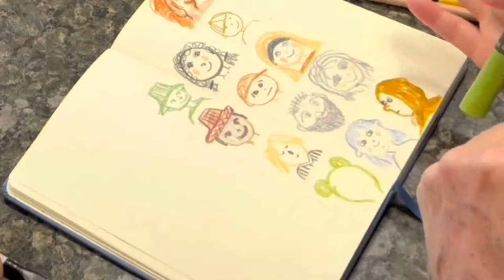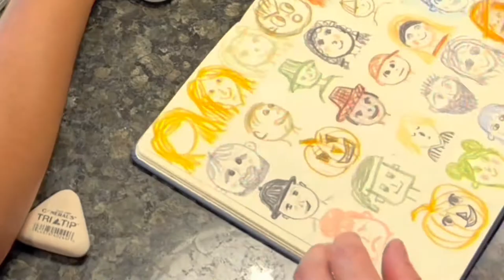Forty Faces Drawing Tutorial-Sarah Dyer drawing drawing faces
Having talent is a gift, but developing it takes hard work and dedication. I love art of all types, tumbler making, candle making, tie dye, food art and drawing. My girls love to draw and have been spending more time developing their drawing skills and have drawn me into doing this with them. I feel its important to have things in common with your children that you can share together. I've got a long way to go but am looking forward to sharing my drawing journey with anyone who wants to follow and I hope you are inspired to pursue and develop your your curiosities and talents as well.   Jan